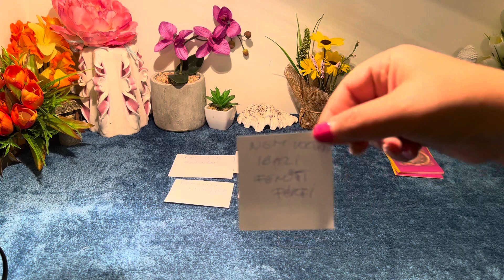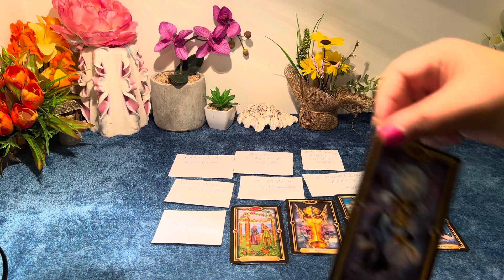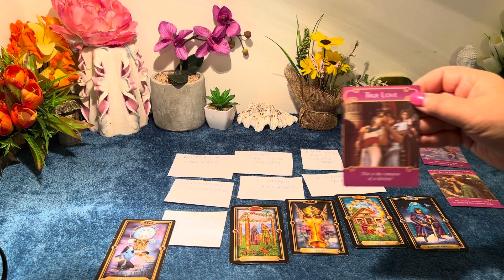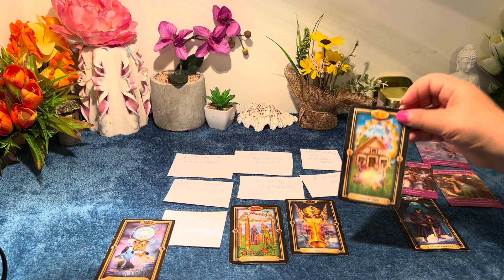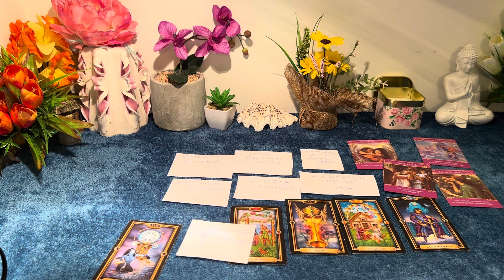MEGLEPETÈSKÈNT FOG ÈRNI AMIT MOND😍😂😎🌸☎️💋📩👨‍👩‍👦😘😱🙌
Email joslas £60
Rontás levetel
Feher magia
Csaladi Blokkok oldasa
Vedopajzs ￼